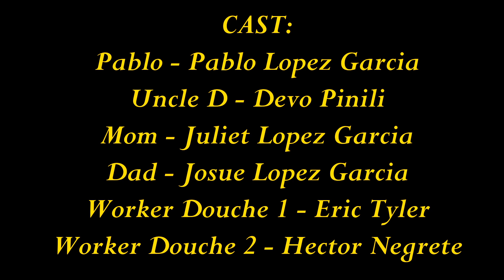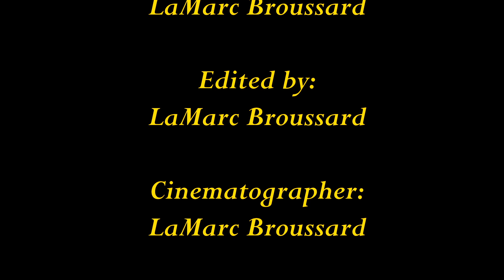Pablo - Texas Horror Cult Picture Show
Directed By: Hector & Eric